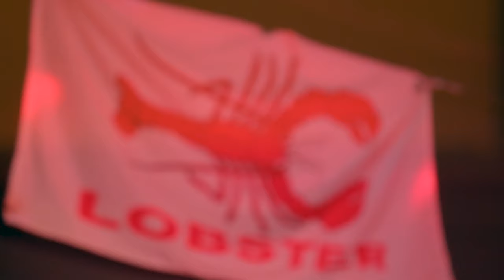Lobster Shack @ Hare and Hounds coming 19th March 2016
Footage from the first LOBSTER SHACK at Hare & Hounds Kings Heath on 6th November 2015. Thanks to all the artists and everyone who came along.

DJ GO WITH THE FLO